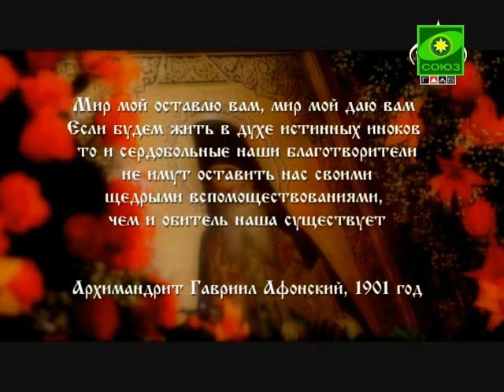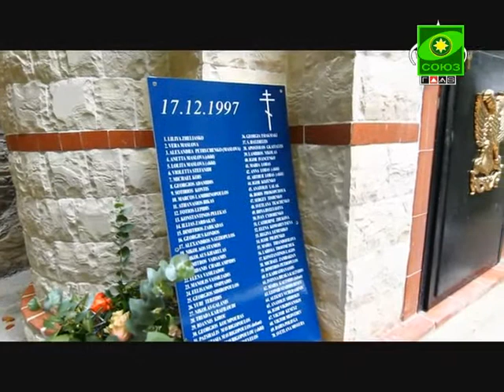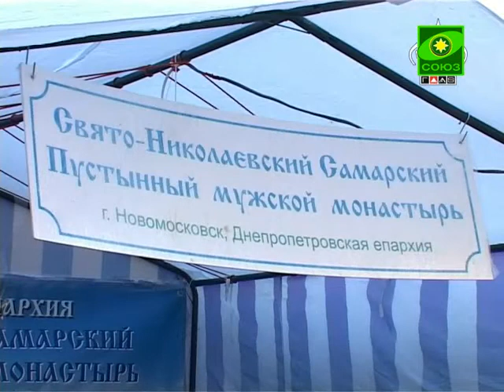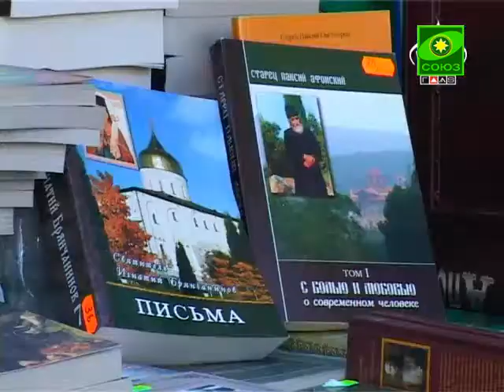ТЕО. Выпуск от 30 октября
«Телевизионное епархиальное обозрение». Еженедельная духовно-просветительская программа знакомит аудиторию с событиями произошедшими в православной Одессе